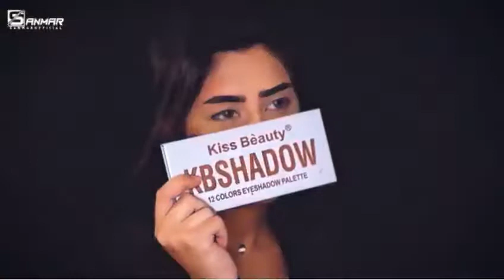ميكب مع مودل دانه ❤️👌🏻😍